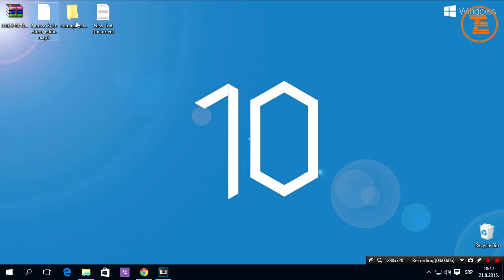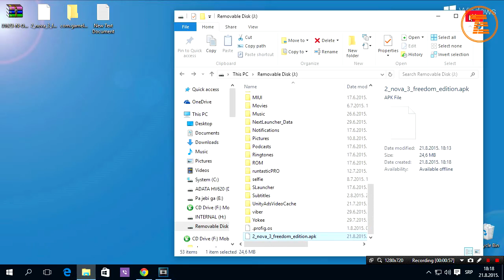Kako instalirati igre koje sadrže OBB fajl?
U ovom videu vam prikazujemo kako instalirati igrice na vaš android smartfon koje su masivne veličine i koje u sebi sadrže obb fajl.